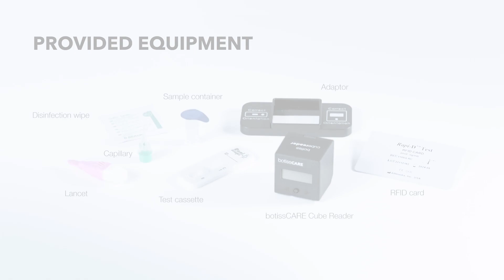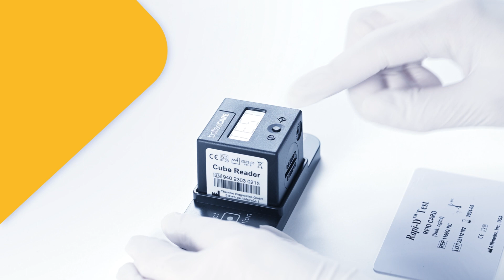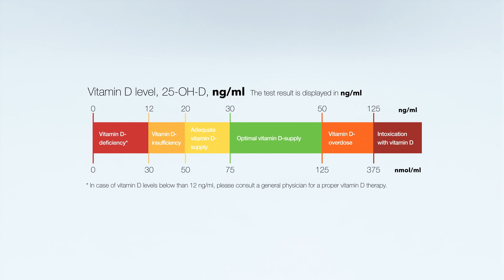botissCARE testkit: Quickguide step-by-step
Quickguide for using the botissCARE vitamin D test kit consisting of the botissCARE Cube Reader and the botissCARE Rapi-D test. The test takes approx. 17 minutes.

the test kit contains:
- botissCARE Cube Reader
- Batteries
- Adaptor
- Test cassette
- RFID Card
- Lancet
- Capillary
- Sample Container
- Disinfection wipes

You will also need:
- Timer
- Paper towel
- Gloves
- Disinfectant